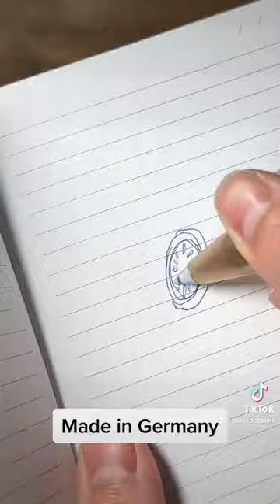The Kaweco Bronze Sport - Ultimate EDC Pen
Perhaps the ultimate “EDC” pen in a classic “EDC” build, the Kaweco Sport is here in solid Bronze. A beautiful lux finish in a deliciously compact design with a hefty feel in the hand will inspire you to get. Work. Done. Add it to your kit today at Goldspot.com.